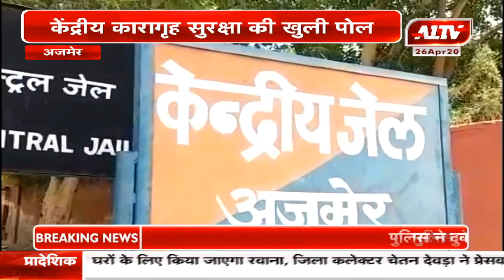अजमेर : केंद्रीय कारागृह में सुरक्षा की खुली पोल